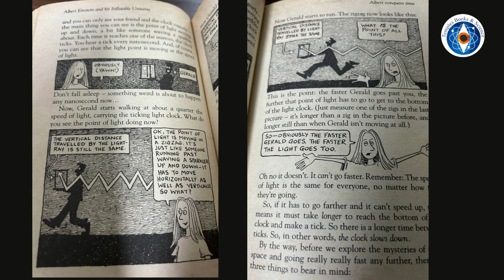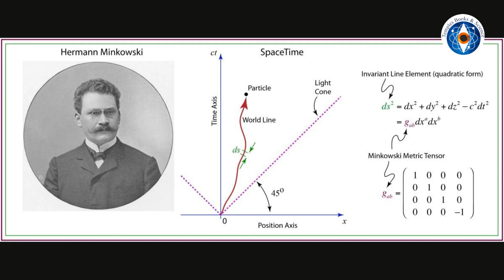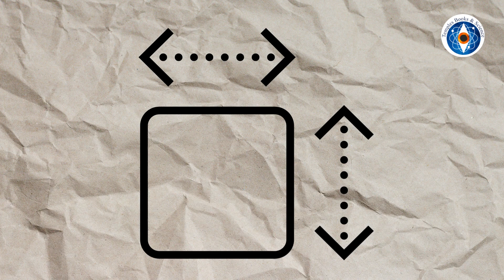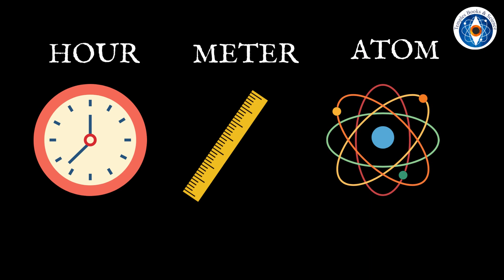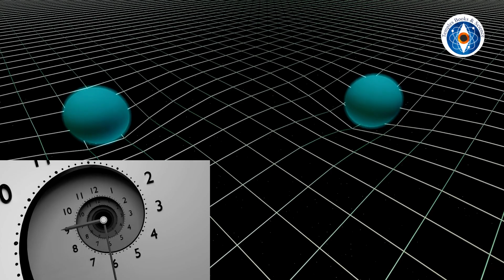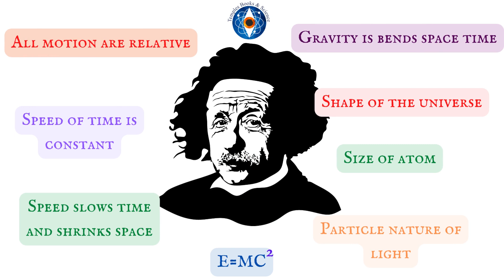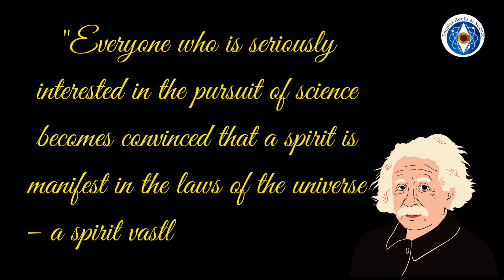Einstein's discoveries Relativity, Atoms, Photons and more | Best Science Books | Book Summary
If I had to pick a book which gave the simplest and the easiest explanation for relativity, it would be, ‘Albert Einstein and his Inflatable Universe’ written by Dr.Mike Goldsmith. It is a biography of Einstein written for children.

In this new series on my channel titled Best Science Books | Must-Reads, the first video explores the fascinating world of Albert Einstein and his revolutionary theories on the universe in "Dead Famous: Albert Einstein and the Inflatable Universe" by Dr. Mike Goldsmith. This book summary offers a comprehensive look into Einstein's most famous scientific contributions, including the theory of relativity and the concept of an inflatable universe.  The book also takes us through some of the key events and personal moments in Einstein's life that shaped his worldview and his scientific pursuits. Whether you're a science enthusiast, a history buff, or just curious about one of the greatest minds of the 20th century, this book offers a fascinating look into the life and work of Albert Einstein.

I found this book very interesting and simple, and in this video I have explained the concepts discussed in the book and how they can fascinate any reader. Do watch till the end.

Also check out more book reviews from my previous series ‘Science for the Soul’ on this playlist